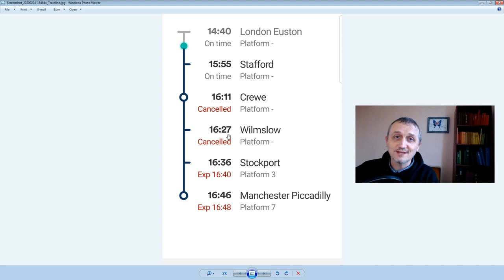Asperger's Syndrome and Public Transport - an aspie with insufficient contingency plans ..?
As an aspie, I struggle with many things, including uncertainty, meetings with lots of people and public transport. Today, all three of these collided (as they will from time to time) and, despite having contingency plans, I had to abort my mission anyway.

This video was recorded as soon as I got home, so that I could try to explain what happened and how I was feeling. Although I may not look it, in this video I am still feeling anxiety and a bit shaken up ..!

Feedback to this video in the comments below would be very welcome.